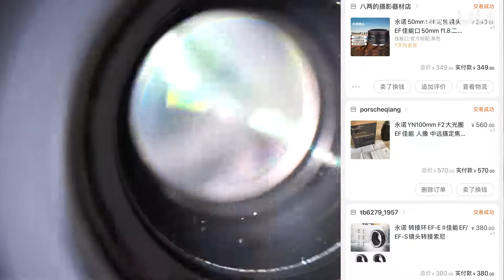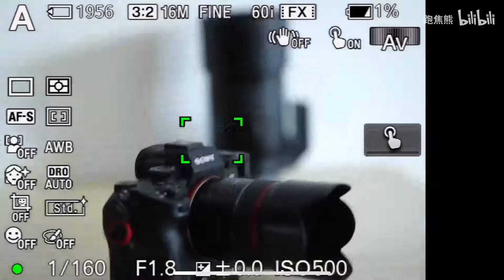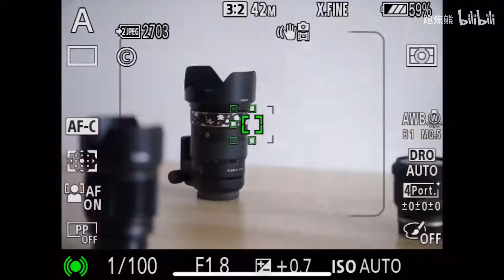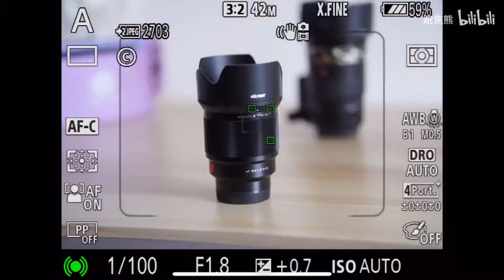超高性价比！永诺FE85mm F1.8开箱评测 对焦画质表现及品控翻车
永诺FE85mm F1.8开箱评测，对焦及画质测试，品控翻车